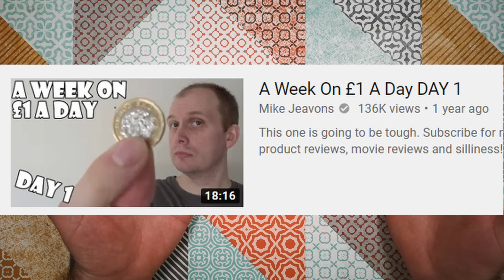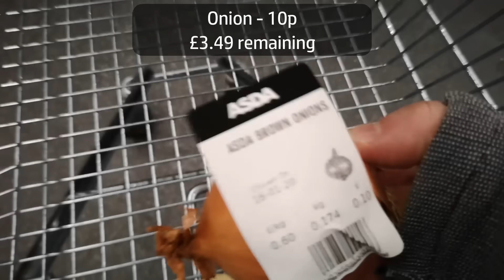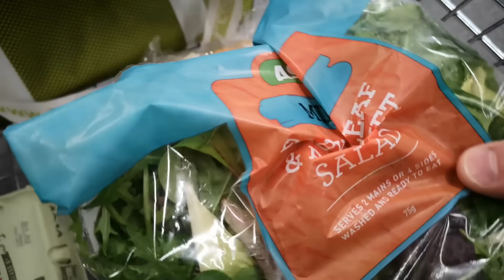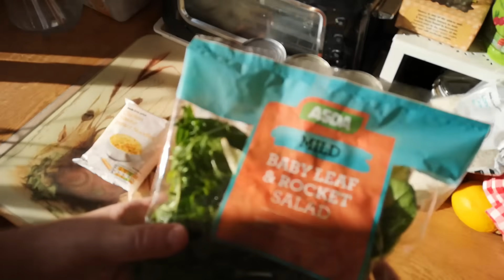A Weekend On 97p Per Day - Limited Budget Food Challenge - Day 1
I thought it might be interesting to set myself a challenge, so I did.  This is the preparation, and Day 1 of the challenge itself.
The challenge is to see if I can buy enough food for myself and Jenny for the weekend (3 meals x 2 days x 2 people) for a total of £3.88
- that's £3.88 for the whole lot - 97p per person per day.

NOTE: the sole purpose of this video is to create a challenge, then respond to it; this is not intended to represent (and certainly not to mock or ridicule) any kind of natural, real-world situation.

The crux of the challenge is not just how I can feed myself on a tight budget, but how can I also try to provide variety and balanced nutrition when the total budget is so small, and it shuts off any opportunity for buying in bulk.

There wasn't enough money in the pot to buy any kind of dried beans without compromising on other items such as vegetables, so ... my shopping ended up being (prices in GBP):
Carrots - 0.10
Parsnips - 0.15
Rice - 0.45
Beans - 0.22
Tomatoes - 0.28
Chick peas - 0.40
Noodles - 0.14
Pears - 0.59
Eggs - 0.79
Salad - 0.12
Milk - 0.50
Onion - 0.10
Mushroom - 0.03
Brussels sprout - 0.01

I decided that each meal (for 2 of us) can be augmented by up to a total of 1 tablespoonful of commodities from my store cupboards such as spices, flavourings, seasonings and oil, and each served meal can be enhanced by up to a total of 1 teaspoonful of table condiments or flavourings such as ketchup, sugar, etc.

There are insufficient calories here for two people for two days; in fact, there is only about half the RDA for calories, so this isn't enough food to maintain an active lifestyle.  Will it be enough to keep us from at least feeling hungry?